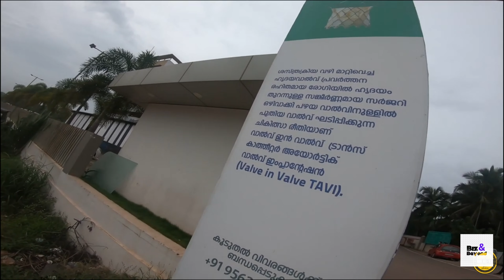Shopping 🛍 in Kannur During Lockdown | Kerala India | കണ്ണൂര്‍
Shopping 🛍 in കണ്ണൂര്‍ during lockdown

Join us as we explore the unique shopping experience in Kannur during the lockdown. In this vlog, we navigate the bustling markets and discover how local businesses and shoppers have adapted to the restrictions. Perfect for those interested in local culture, shopping enthusiasts, and anyone curious about life in Kerala during these challenging times, this video provides a fascinating glimpse into Kannur's resilient spirit.

What You’ll See:
🛍️ Local Markets: Explore the vibrant markets of Kannur and see how they operate during the lockdown.
🧺 Safety Measures: Learn about the safety protocols and precautions taken by businesses and shoppers.
🍲 Local Products: Discover unique and essential items available in Kannur during the lockdown.
📸 Cultural Insights: Capture the essence of life in Kannur and the resilience of its people during these times.

Why Watch?
Get an inside look at shopping in Kannur during the lockdown.
Learn about the safety measures and adaptations made by local businesses.
Discover unique local products and market culture in Kerala.
Understand the impact of lockdown on everyday life and commerce in Kannur.
Engage With Us:
👍 Like this video if you were intrigued by the shopping experience in Kannur during the lockdown.

Join us for a unique shopping experience in Kannur and see how the community thrives even during challenging times! 🛍️🧺🍲📸✨